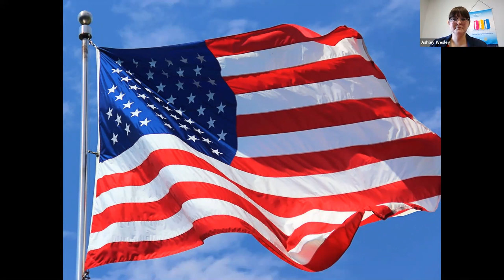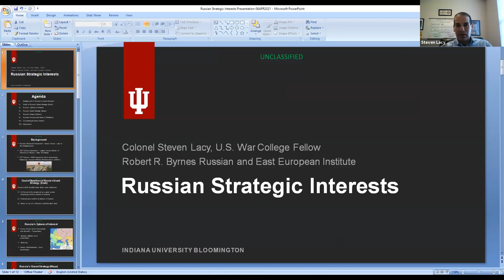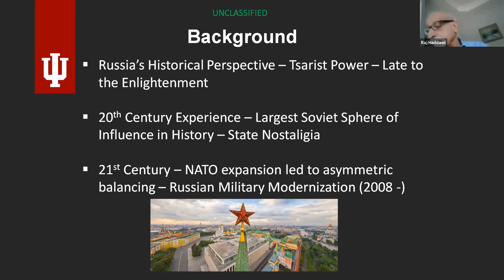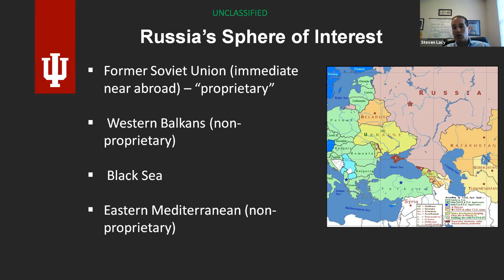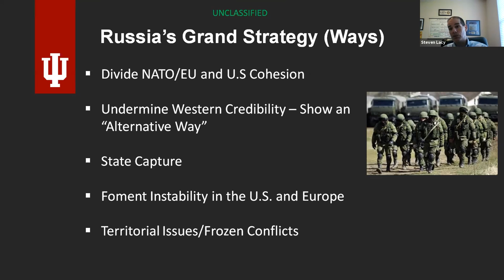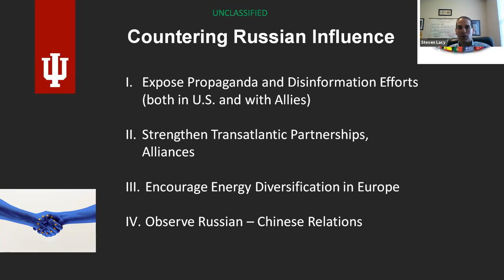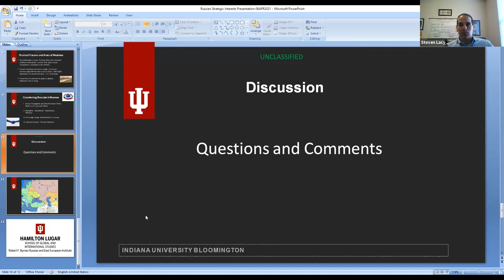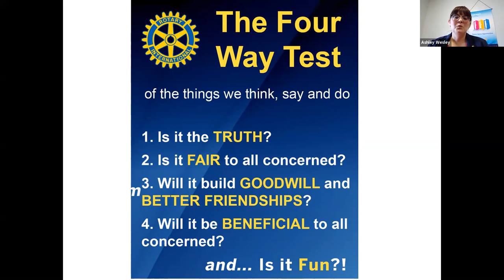Celebration of Service - February 6, 2021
Featuring IU/Army Steven Lacy discussing Russian Strategic Interests